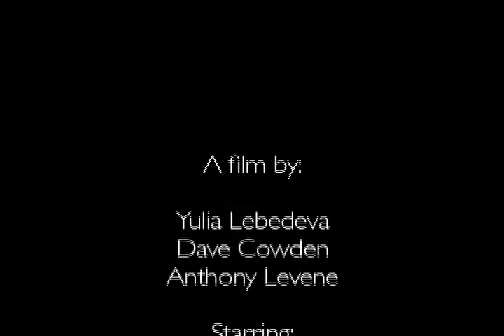High Flight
16mm B&W

The High Flight is a light hearted short film about nothing really but the unbearable lightness of being. Inspired by cinematic begininngs in early 1900's with its simple yet detailed mis-en-scene and the moving wind in trees.